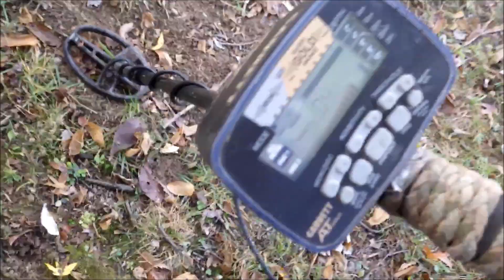gold gold everywere